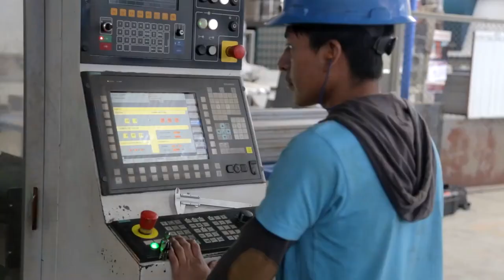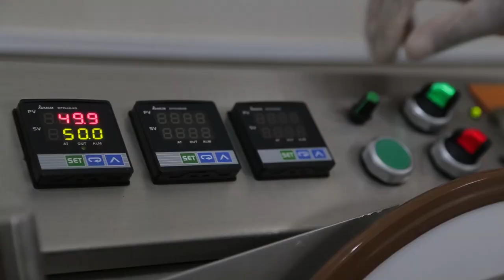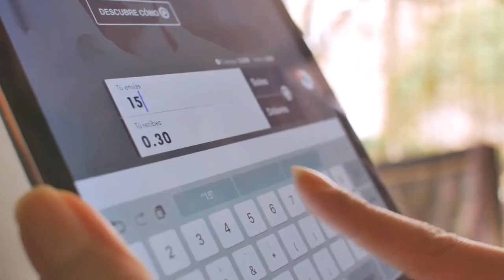Financiamos empresas, mipymes y emprendedores sin créditos | ProInnóvate Ministerio de la Producción